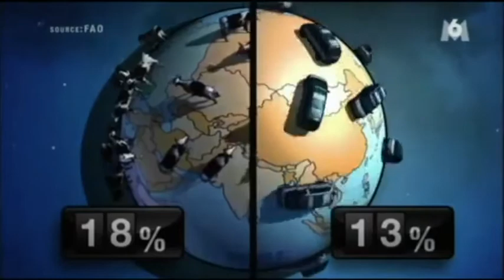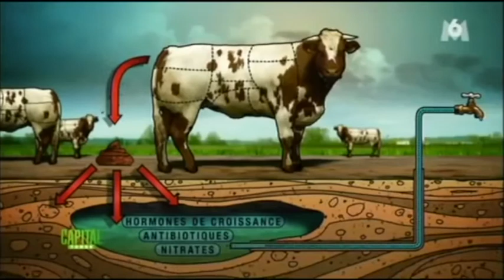Problèmes méthode élevage Texas